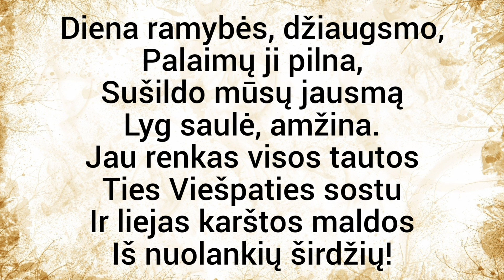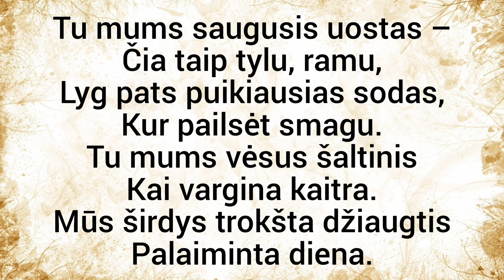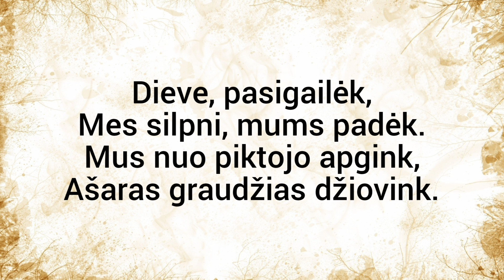083. Diena ramybės, džiaugsmo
Psalmė. Giesmė šabo dienai. Viešpatie, kaip gera šlovinti Tave.
Ps 92, 2 Biblija